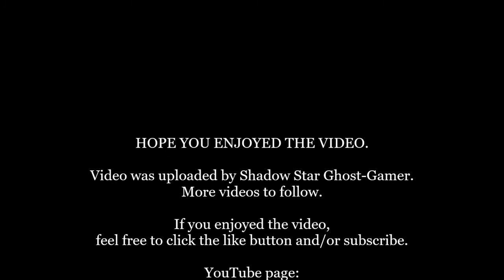(Uncut Version) Star Wars: The Old Republic: Anti Hero Bounty Hunter: Episode 7: Alderaan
Here is my uncut version of my cutscene video 7, of my Anti-Hero Bounty Hunter with a Mandalorian-esque spin. This uncut version will feature all of Alderaan (with & without the helmet). The videos have been formatted as so to make them episodically. Hope you enjoy.

Developer(s): Electronic Arts, BioWare, Bioware Austin LLC
Publisher: Electronic Arts
Music: John Williams, London Symphony Orchestra, London Voices, The New London Children's Choir
Platform: PC
Genre:  Role-playing game
Mode: Multi-player
Uploader: SHAREfactory™

Music licensed to YouTube by:
- CMRRA
- Walt Disney Music Company (Publishing)
- PEDL
- LatinAutor
- Warner Chappell,
- BMI (Broadcast Music Inc.)
- UMPI,
- UNIAO BRASILEIRA DE EDITORAS DE MUSICA (UBEM)
- Warner Chappell,
- LatinAutor
- UMPG,
- LatinAutor,